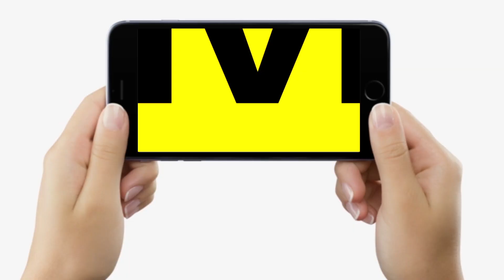Nitish Kumar पर खूब गरजे BJP MLC Janak Ram, बोले- घूम लीजिए, 2024 में तो ऐसा हो जाएगा...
Nitish Kumar पर खूब गरजे BJP MLC Janak Ram, बोले- घूम लीजिए, 2024 में तो ऐसा हो जाएगा... | Bihar News | LiveCities